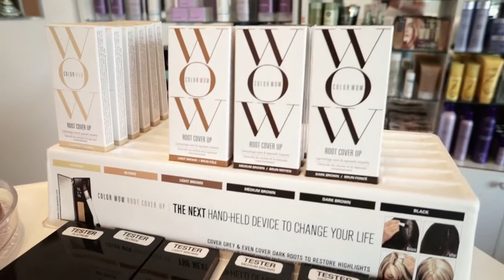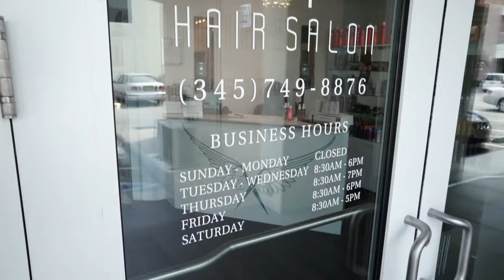Cayman.Directory | Utopia Hair Salon